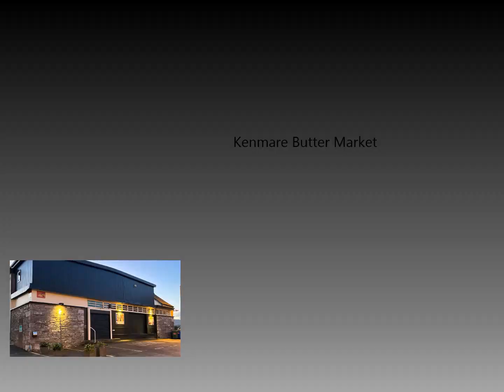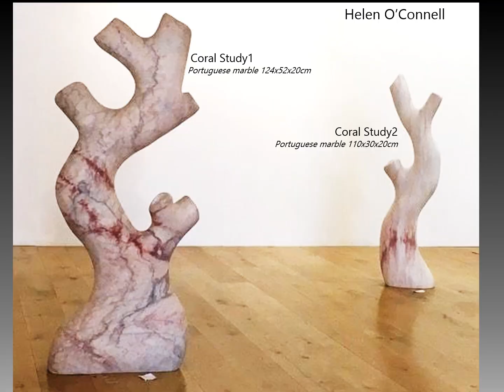Modern Irish Sculpture at The Kenmare Butter Market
Modern Irish Sculpture 2nd June to 24th July 2022 at The Kenmare Butter Market, County Kerry.
Kenmare Butter market hosts its first sculpture exhibition with more than 30 of Ireland's foremost sculptors. Modern Irish Sculpture will showcase over 70 contemporary works including many large-scale sculptures in one of Ireland’s most exciting new gallery spaces.
Exhibiting artists include Michael Quane, Eileen Mac Donagh, Alva Gallagher, Bob Quinn, Jim Turner, Cecilia Moore and Martin O’Keefe. All sculptors exhibiting have national and international reputations with their work included in private and public collections around the world.
This unique exhibition is part of the Kenmare Arts Festival 2022.
The Kenmare Butter Market opened in June 2020 to showcase the work of both national and international artists.
Curated by Jackie Ball, Ana Duncan and John Goode.